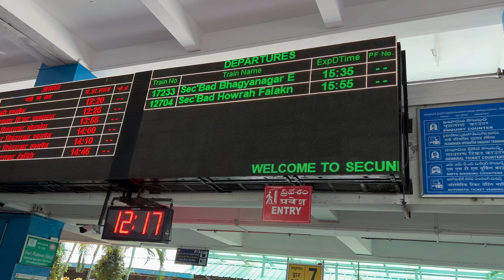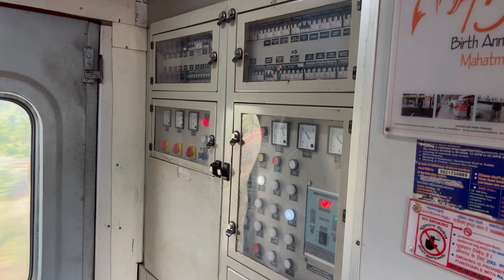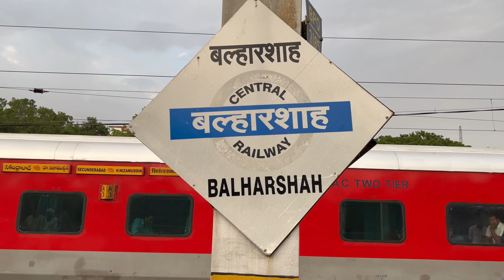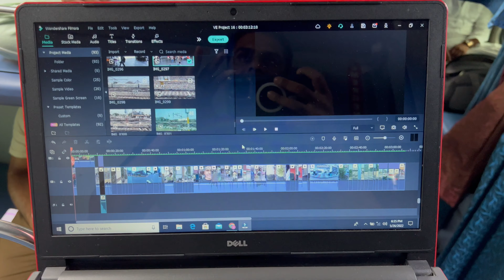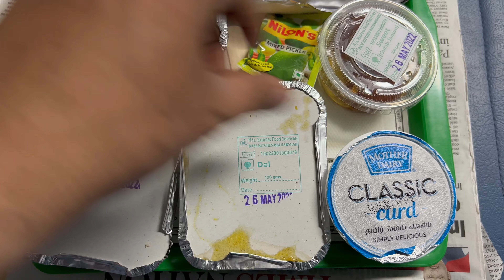First Train Journey after Covid. Train journey from Hyderabad to Delhi by Duranto Express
travel traintravel trainjourney durantoexpress fastesttrain rajdhaniexpress. Today I am travelling to Delhi from Hyderabad by Duranto Express Train. This is the fastest train on this route. Yes it is faster than Rajdhani Express. it takes only 21 hours 55 minutes to cover the distance from Hyderabad to Delhi while Rajdhani Express takes 22 hours 15 minutes.
Today I have made a vlog of this train journey. watch and enjoy.